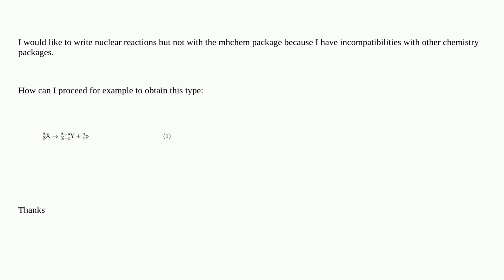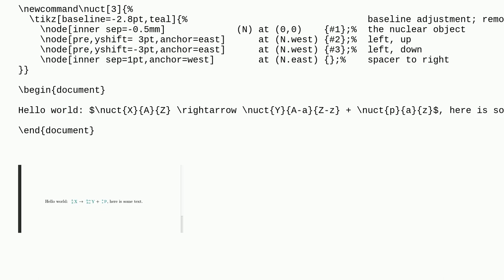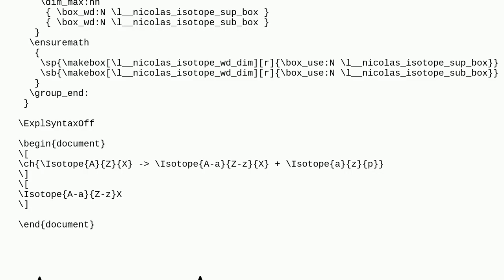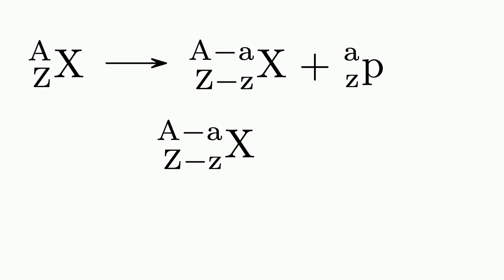Tex: Writing nuclear reactions without the mhchem package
Writing nuclear reactions without the mhchem package

A special thanks goes out to the community

  chemistry